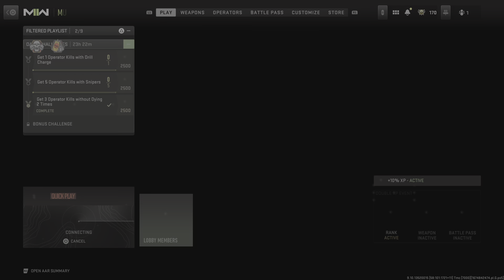Call of Duty: Modern Warfare II_20230129003725